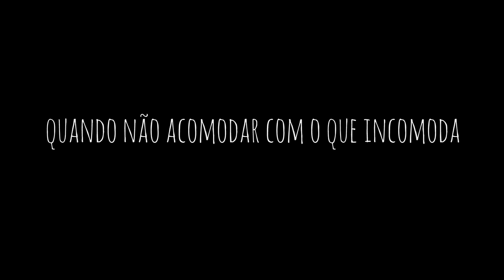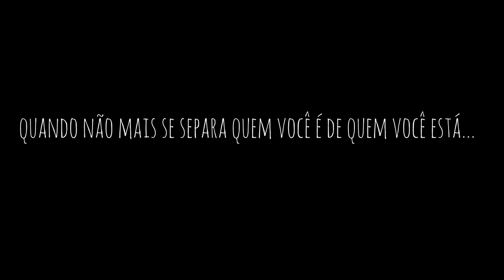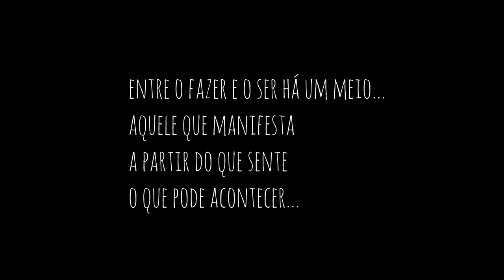EuSouL - Rafaela Cappai - Quando crio o que sou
Uma série de vídeos sobre o PORQUÊ das pessoas FAZEREM o que SÃO =)

Neste vídeo conheça Rafaela Cappai, criadora da Espaçonave.com.br

Uma Websérie de Pedro Céu, fundador do canal COCRIATIVO =)